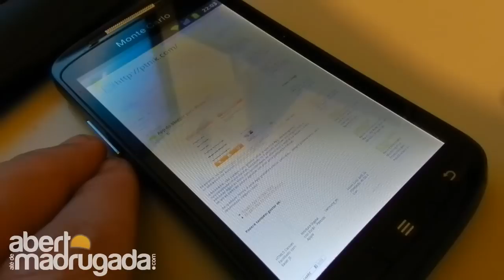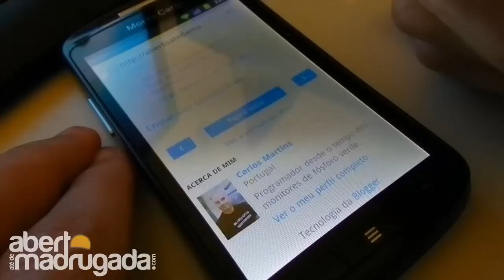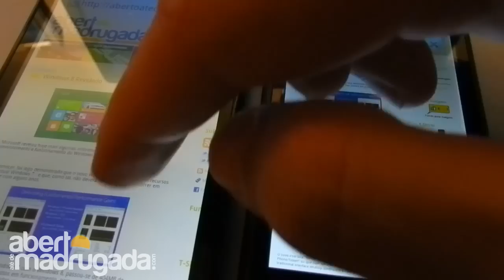Análise ao Optimus Monte Carlo